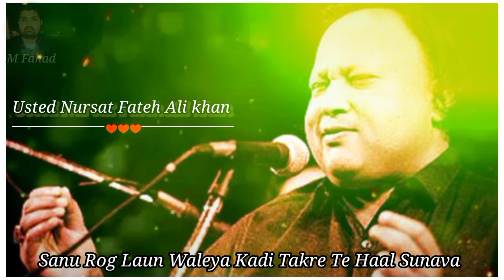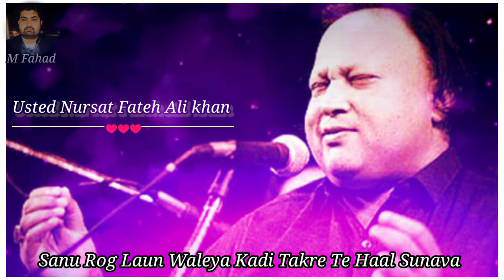Sanu Rog Laun Waleya Kadi Takre Te Haal Sunava Top Qawwali Usted Nursat Fateh Ali Upload By(M Fahad)